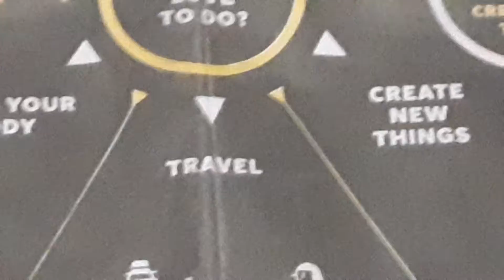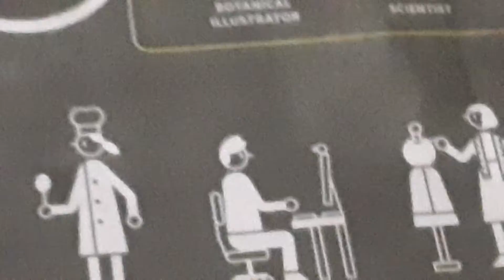What I want to do when I grow up...